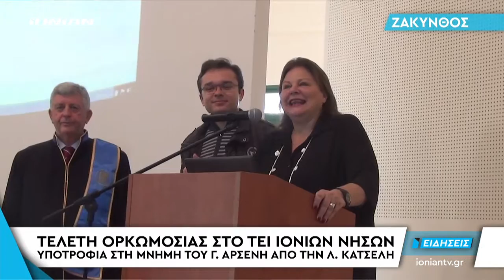Δελτίο Ειδήσεων | 13.03.2018